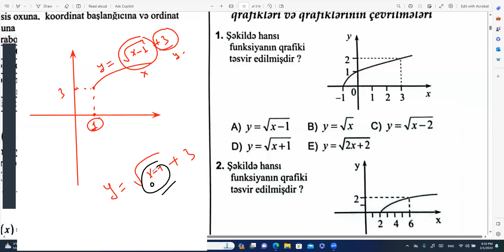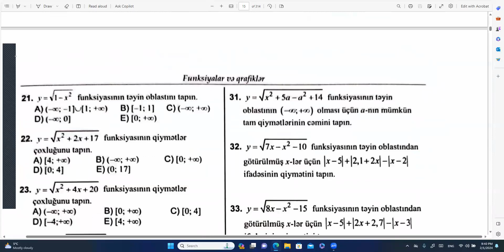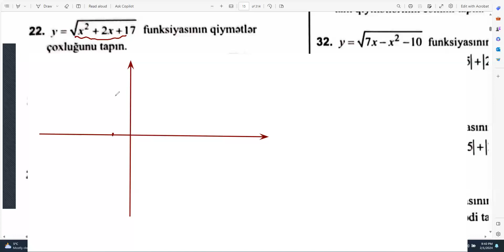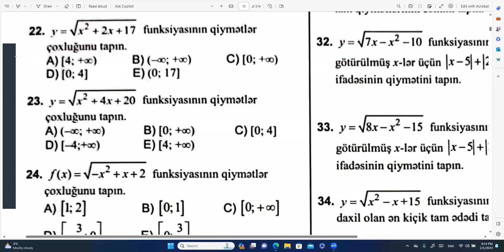xtq funk 3 basliq